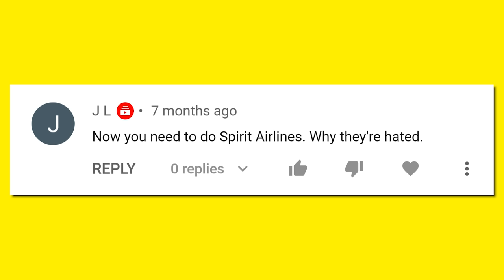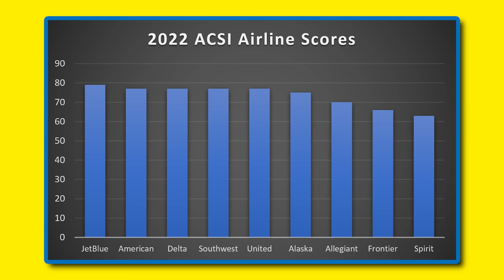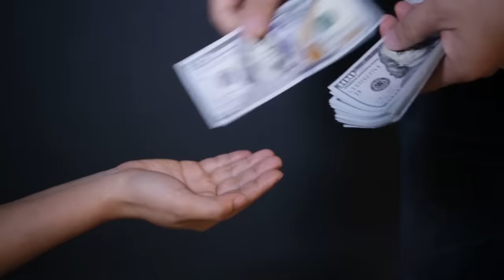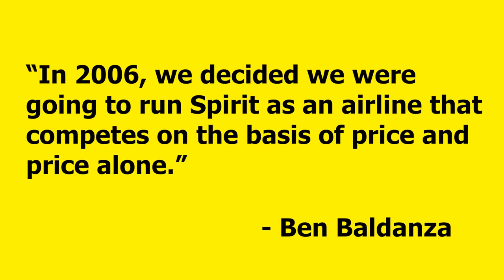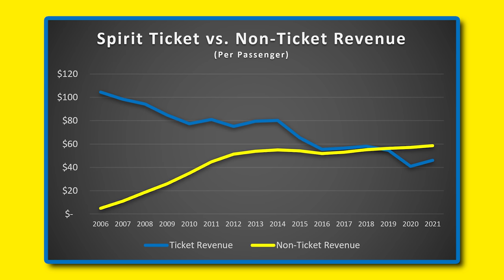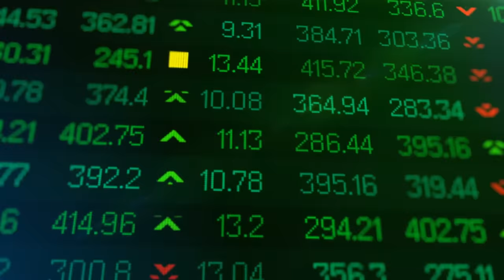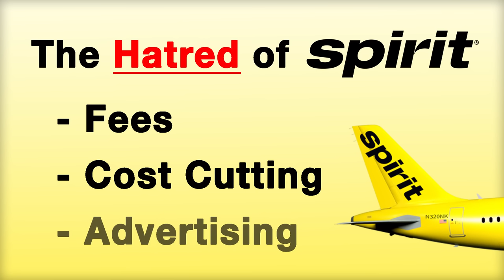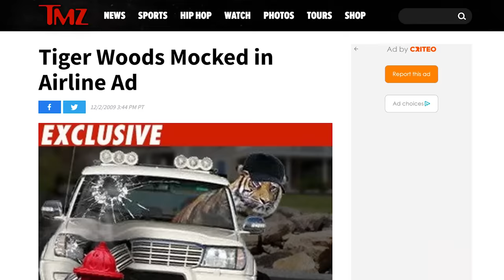Spirit Airlines - Why They're Hated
Spirit Airlines is among the most disliked companies out there. This video profiles the company while attempting to identify the reasons behind all the hatred.